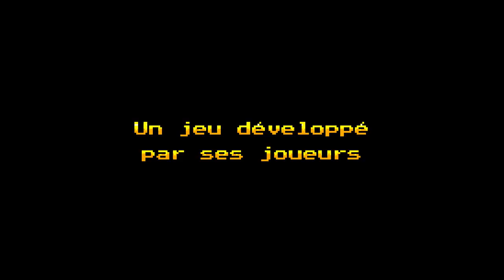HotelF1 - Teaser Road Bands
Havas Paris
Christophe Coffre : Directeur de la création
Maxime Trenton : Directeur artistique
Kevin Nugeron : Concepteur rédacteur
Thierry Grouleaud : Directeur des productions
Marine Legoff : Productrice

XXII
Philippe Caseiro : Lead Artist 2D / 3D
Jayson Houdet : Artist 2D / 3D
James Decloquement : Directeur Artistique
Maxime Ora : Game Designer
Dorian Allart : Lead Développeur Unity
Kevin Plessis : Développeur Unity
Vincent Swaenpoel : Développeur Unity
Judicael Abecassis : Développeur Unity
Nicolas Catanonso : Développeur Unity
Maxence Perrin : Lead Développeur Web
Thibault Leroy : Développeur Web
Dany Da Silva Barao : Intégrateur Web

Havas Productions
Mehdi Khelil : Directeur commercial
Mahaut Daire : Chargée de Production
Bruno Delouzière : Monteur